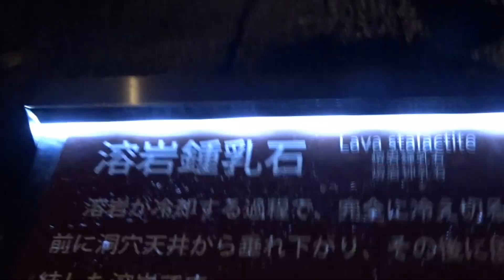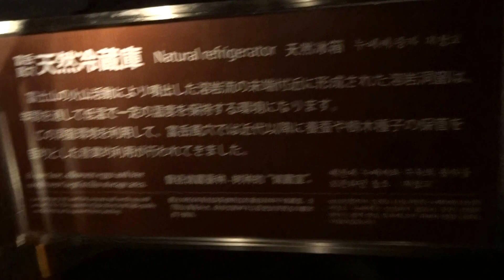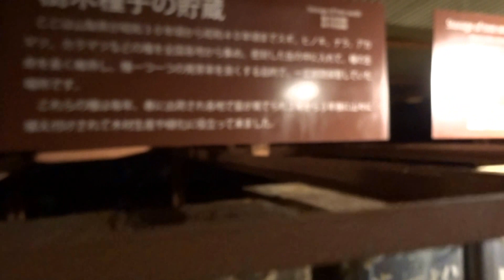富岳風穴 山梨県南都留郡